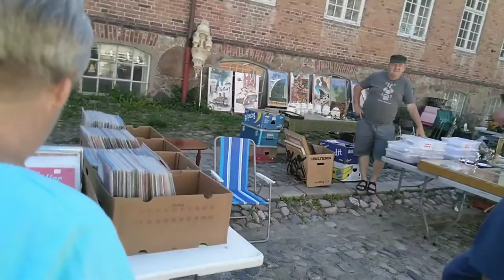SWD Travel :: Norway Old Town Frimarked / Norge-Fredrikstad Gamlebyen Frimarked / Norveçte Bitpazari